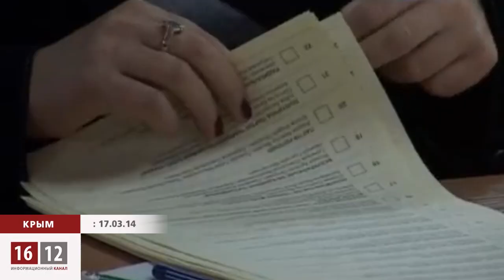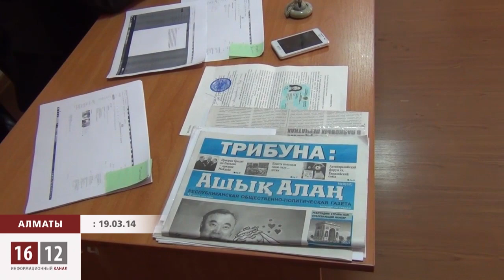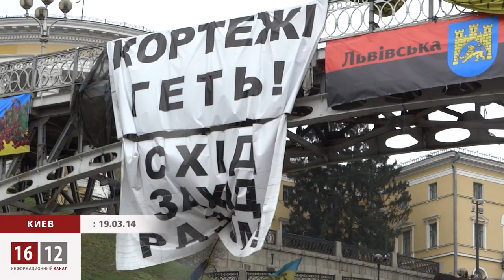Дайджест событий за неделю / 1612